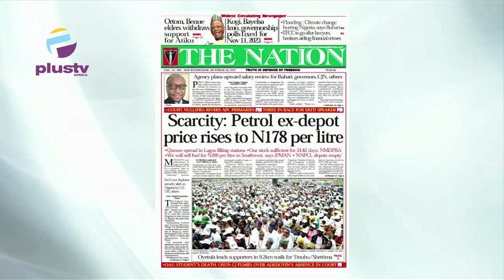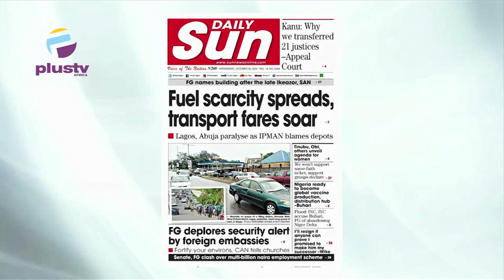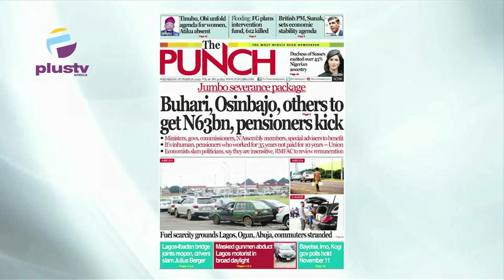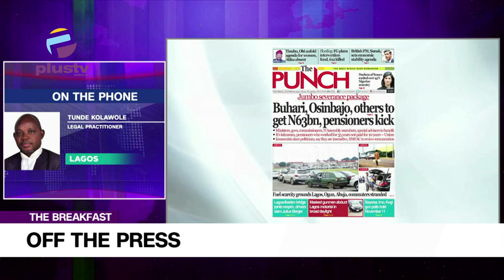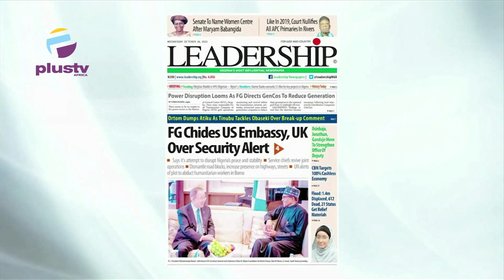Jumbo Severance Package: Buhari, Osinbajo, Others To Get N63BN, Pensioners Kick | OFF THE PRESS